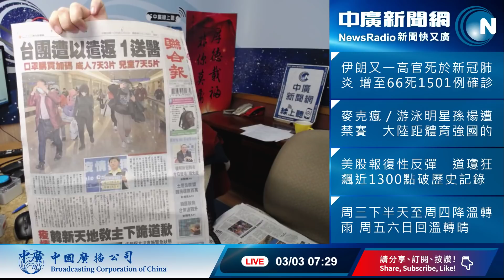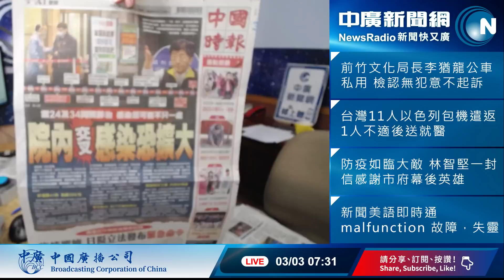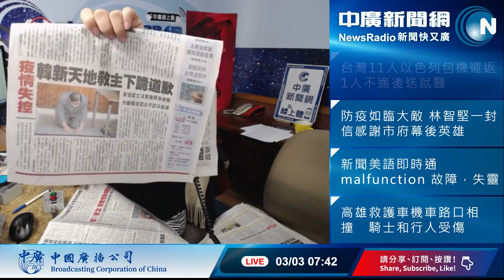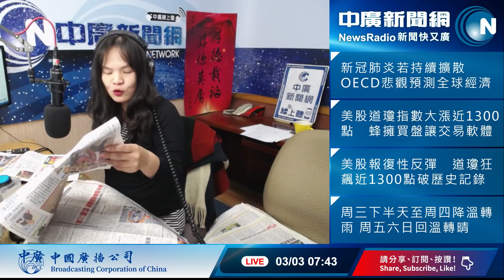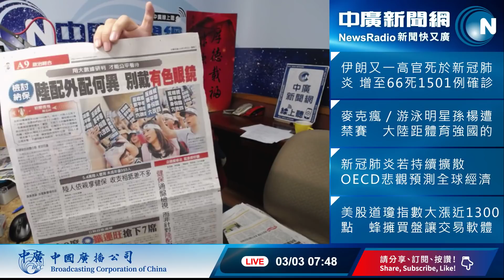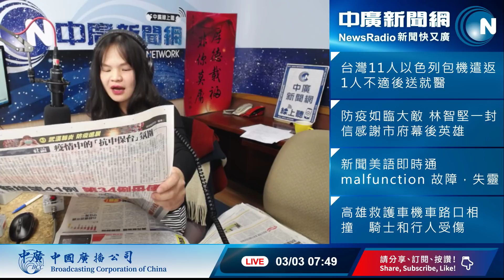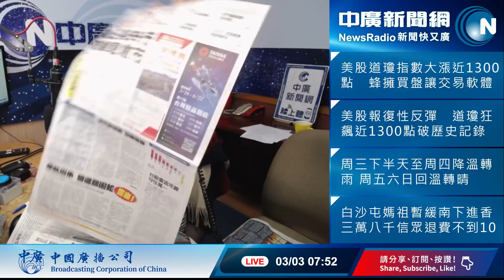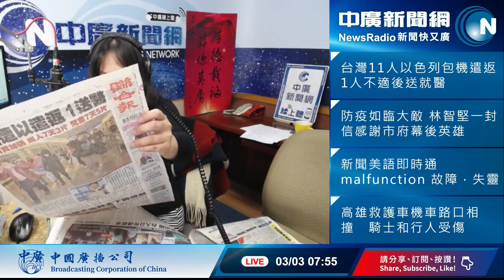20200303【中廣35分鐘早報新聞】押寶降息 道瓊破紀錄漲1293點│9疫區返台者 長庚不給看病│中國擔心境外病例倒灌回大陸│檢討健保 陸配外配須標準一致│6搶1資格賽延到617 中職開幕延後